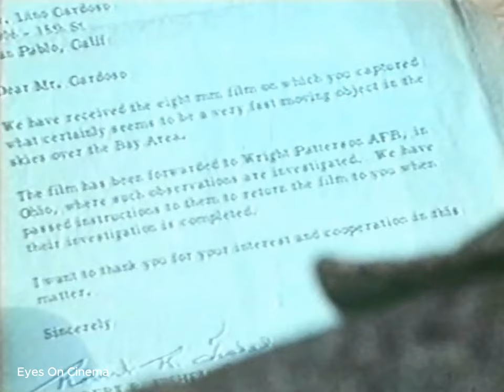L. Michael Drummond filmed a UFO near San Francisco in 1965; WPAFB kept his original 8mm film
Thanks, EOC